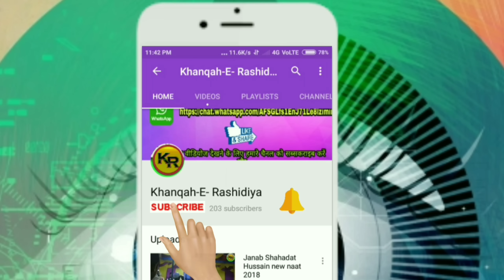कलाम ऐसा जो दिल खुश कर दे⏩Shahnawaz Hassan new naat sharif✔शाहनवाज हस्सान नात शरीफ☑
🌷 Mukhtar-E-Do Alam Conference Chopra🌷

 Mukhtar-E-Do Alam Conference Chopra में Shayer E Islam Janab Shahnawaz Hassan  से एक खूबसूरत कलाम समाअत फरमायें!!

सुनकर दिल खुश हो जाएगा!!

हमें कॉल भी कर सकते हैं👉👇👇👇
Maroof Bandagi 👉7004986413 👉(Please don't call Whatsapp only)
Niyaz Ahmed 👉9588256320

Co-Director:-Niyaz Ahmed